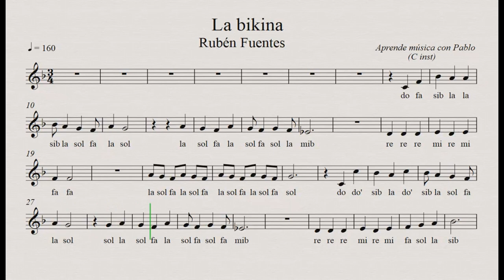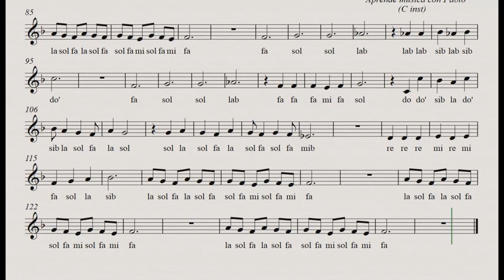LA BIKINA: (flauta, violín, oboe...) (partitura con playback)